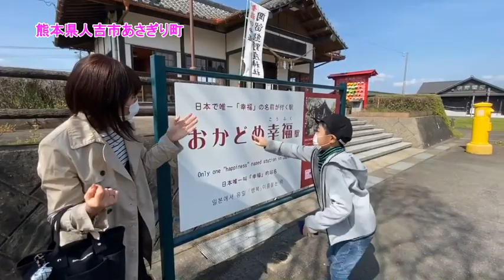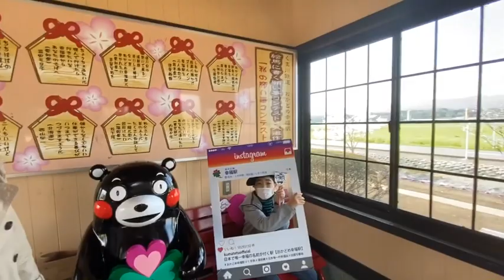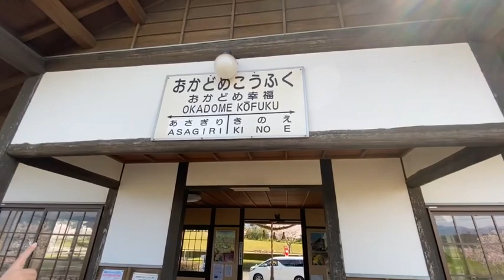【ふみきり】【駅めぐり】おかどめ幸福駅 満開の桜と踏切と電車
熊本県人吉市あさぎり町の「おかどめ幸福駅」に行ってきました。コロナで自粛ムードが高いですが、ドライブと人出の少ない場所なので大丈夫・・・！？　しっかりマスクと手洗いはしました(^-^;
桜が満開で、とてもいい感じの駅でした。桜の中を田園シンフォニー号が走る姿は素敵でしたよ。
チャンネルとうろくおねがいします！